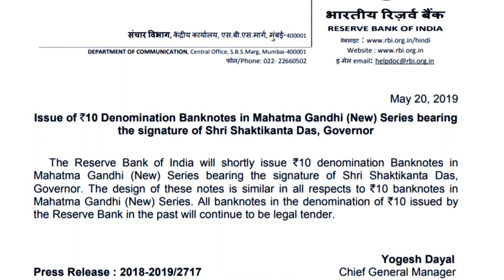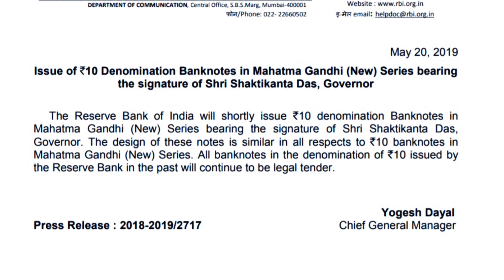India New 10 Rupees Banknote Releasing soon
India New 10 Rupees Banknote